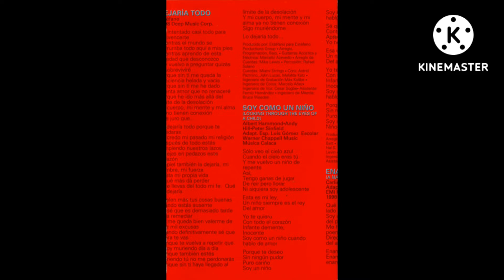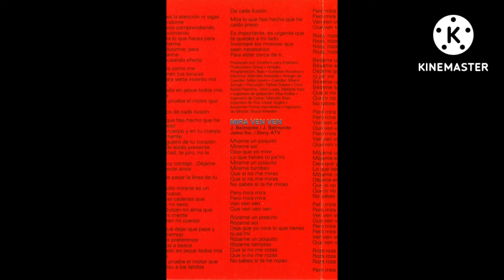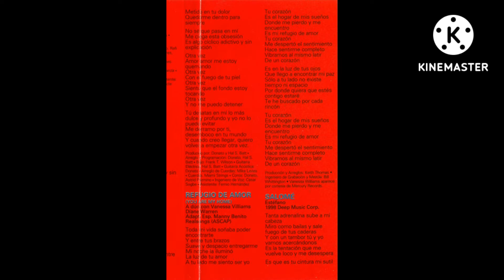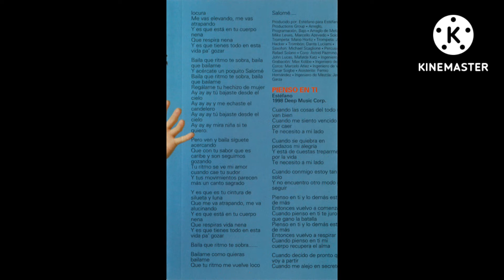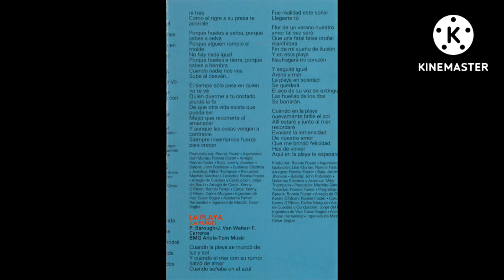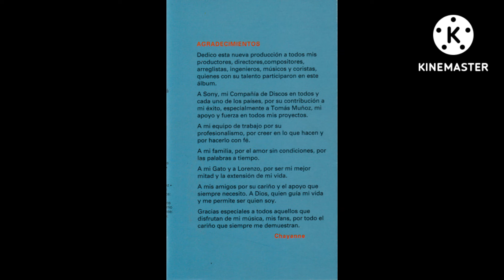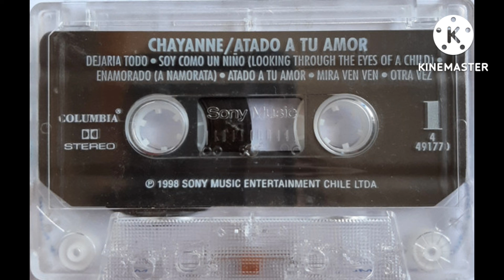Chayanne - Atado a Tu Amor (Cassette, 1998)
Atado a Tu Amor (English: Tied to Your Love) is the ninth studio album by recorded Puerto Rican-American singer Chayanne. This album was released by Sony Discos and Columbia Records on September 29, 1998 (see 1998 in music). It received a nomination for a Grammy Award for Best Latin Pop Album.

The album was certified gold and platinum in several countries and is considered to be one of the best-selling albums in Chile. The album's lead single Dejaría Todo was certified gold in Spain.

This album was the seventh album by the singer released by Sony Music, and was produced by Estéfano, Donato Poveda and Ronnie Foster. From this album four singles were released, "Dejaría Todo", which peaked at number 1 for two weeks in the Billboard Hot Latin Tracks.  "Atado a Tu Amor", "Salomé" and "Pienso en Tí", reaching number 8, 19 and 15 in the same chart respectively.

Also featured in this album is the Spanish version of the song "You Are My Home" featuring Vanessa Williams from the soundtrack of the film Dance with Me.

In United States was certified Gold by the RIAA on February 14, 2000, by the RIAA.

In 1999, the album received a Grammy Award nomination for Best Latin Pop Album, losing to Vuelve by Ricky Martin.